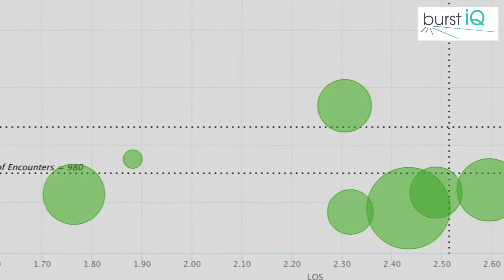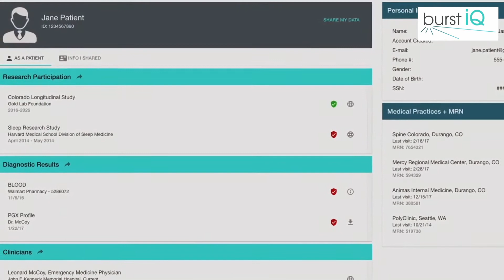Frank Ricotta, CEO BurstIQ, named Entrepreneur of the Year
BurstIQ ™ is a leading healthcare blockchain data company that allows the creation of a next generation data marketplace for monetization of both individual and business data, personalized products and services.

("1800pr"), The Leader in Performance-Based PR and Marketing Services.

Matthew Bird
1-800-PublicRelations, Inc ("1800pr")